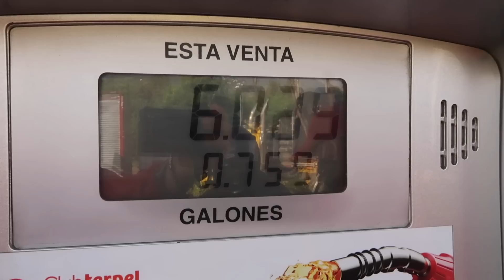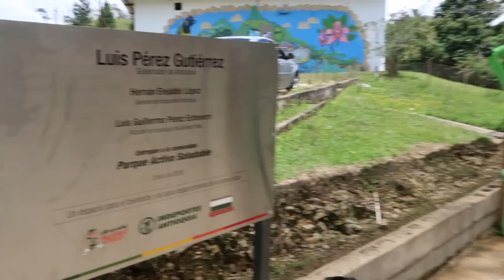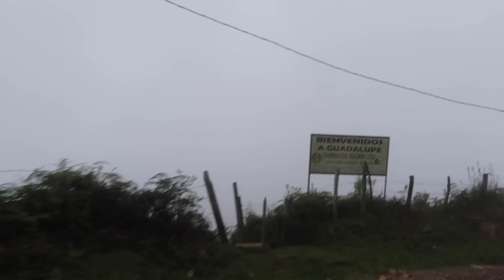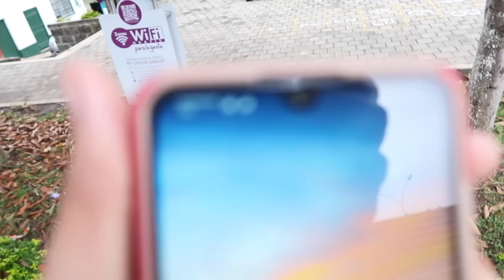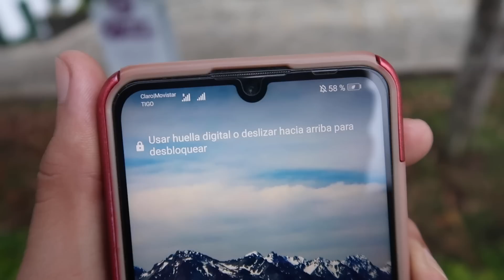Tours en ANTIOQUIA COLOMBIA pueblos turísticos GUADALUPE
Tours en Antioquia Colombia, planes turísticos antioquia o pueblos turísticos de antioquia, son de las actividades preferidas por hacer saliendo desde Medellín, en esta oportunidad conocimos el Salto de Guadalupe, donde se encuentra el teleférico más inclinado de latinoamérica, también conocido como teleférico de "el salto" ya que hay quienes dicen que pertenece a Gómez plata. también visitamos el pueblo de Guadalupe.

Agradecimientos a Vemoh por la invitación estos lugares turísticos por aquí les dejo su canal.

🔵Para sus donaciones o aportes para el canal